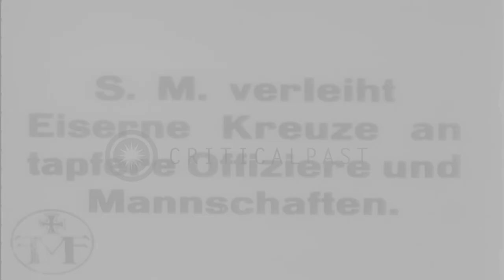German Kaiser Wilhelm II award Iron Crosses to German soldiers and officers in Eu...HD Stock Footage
German Kaiser Wilhelm II award Iron Crosses to German soldiers and officers in Europe during World War I

German Kaiser Wilhelm II with German troops in Europe. The Kaiser hands out Iron Crosses to German officers. A soldier holding the German flag stands next to him. The officers walk in a line to receive their awards. The German officers salute the Kaiser. Location: Europe. Date:  1917.

57,000+ broadcast-quality historic clips for immediate download.